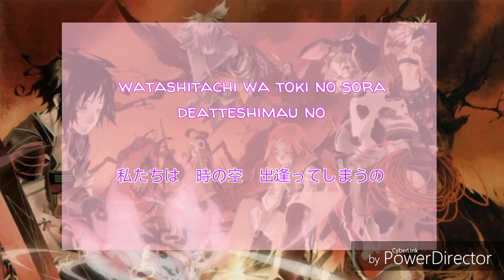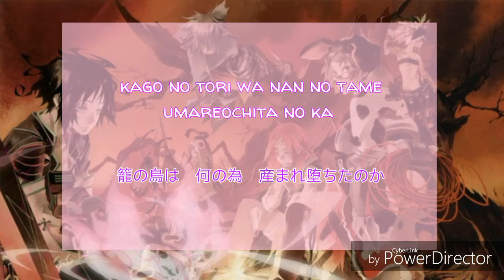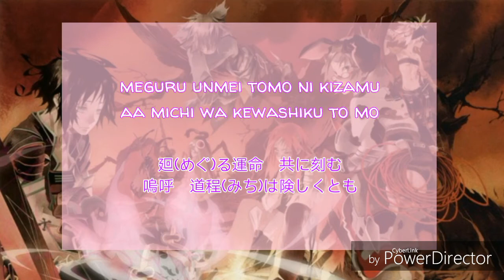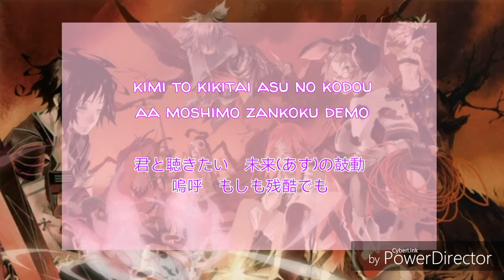Rokka No Yuusha ending 1 [Full Lyrics]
Song info:
Titre: Secret Sky
Date de sortie : 22/07/2015
Label : Japon PONY CANYON
Artiste : MICHI (1996)
Paroles : Mizoguchi Takaki
Compositeurs : Fujima Hitoshi, Fujita Junpei
Arrangements : Fujima Hitoshi, Iwahashi Seima